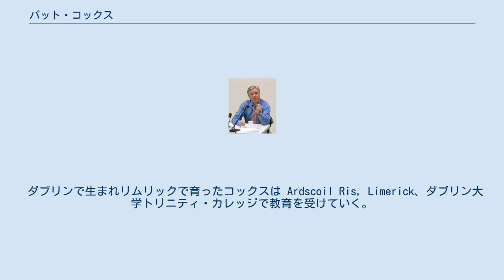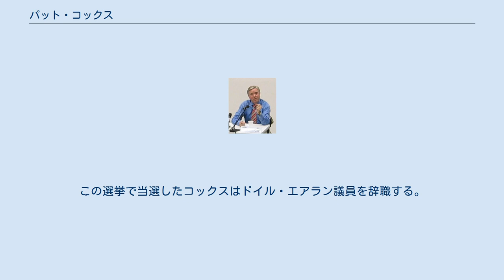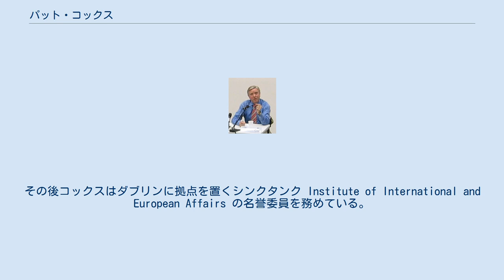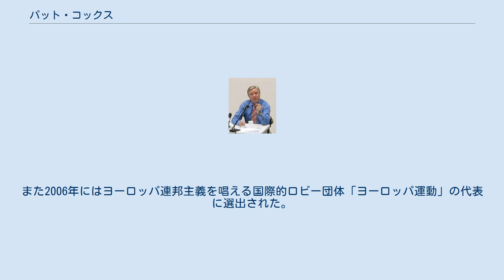パット・コックス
パット・コックス（Pat Cox、Pádraig Mac an Choiligh、1952年11月28日 - ）は、アイルランドの政治家、テレビ番組の時事問題の司会者。
1989年から2004年まで欧州議会議員を務め、2002年から2004年にかけては欧州議会議長も務めていた。
 ダブリンで生まれリムリックで育ったコックスは Ardscoil Ris, Limerick、ダブリン大学トリニティ・カレッジで教育を受けていく。
当初コックスはジャーナリストとして才能を表し、その後アイルランド放送協会で時事問題を扱っていた1980年代の番組 Today Tonight の司会者を務めた。
その後コックスは Today Tonight を降りて選挙に出る。
1989年に進歩民主党からマンスター選挙区で立候補して欧州議会議員に当選する。
1992年の総選挙ではコーク県の選挙区から立候補してドイル・エアラン議員に当選する。
 デスモンド・オマリーが1993年に党首の座を退いたことを受けてコックスは党首選挙に立候補するが、メアリー・ハーネイに敗れ副党首に就任する。
 1994年、コックスは欧州議会の議席を巡る対立により進歩民主党を離党する。
コックスは1994年の選挙において、マンスターに大きな基盤を持つオマリーとのあいだでどちらが党の候補者となるかということを争いたくなかったのである。
ところがコックスは最終的に党の公認争いに敗れ、無所属で立候補して議席を勝ち取ることを選択した。
この選挙で当選したコックスはドイル・エアラン議員を辞職する。
 1998年、コックスは欧州議会の院内会派である欧州自由民主改革党グループの代表に選出され、また1999年の改選直後にも全会一致で代表に再選される。
その後2002年1月15日、欧州人民党グループと欧州自由民主改革党グループとのあいだでのかねてからの合意により、コックスは欧州議会議長に就任し、そのため院内会派代表職を辞任する。
 2004年5月20日、コックスは欧州連合の拡大と欧州連合における民主主義の深化に対する取り組みが評価され、アーヘン市からカール大帝賞を授賞される。
 2004年の改選でコックスは立候補しなかった。
その後コックスはダブリンに拠点を置くシンクタンク Institute of International and European Affairs の名誉委員を務めている。
また2006年にはヨーロッパ連邦主義を唱える国際的ロビー団体「ヨーロッパ運動」の代表に選出された。